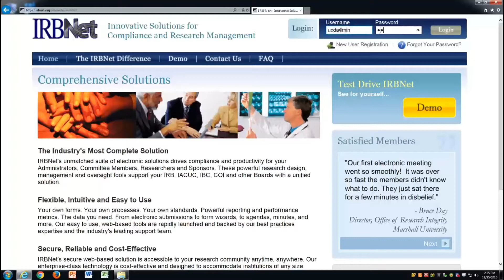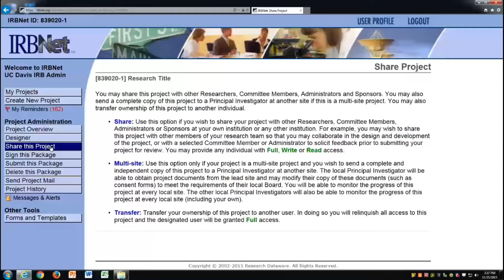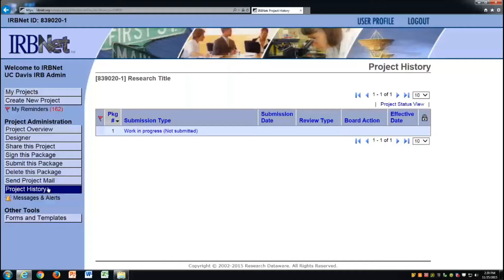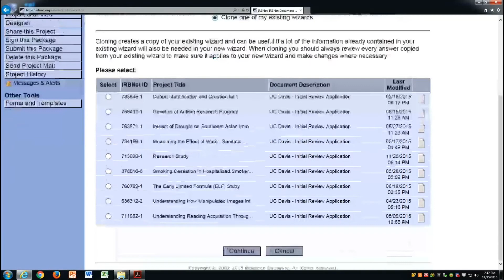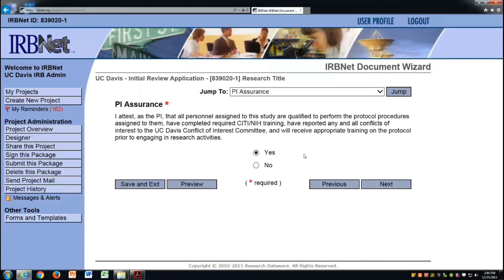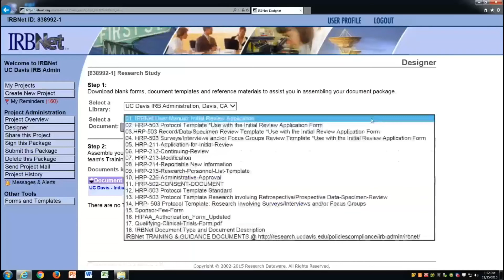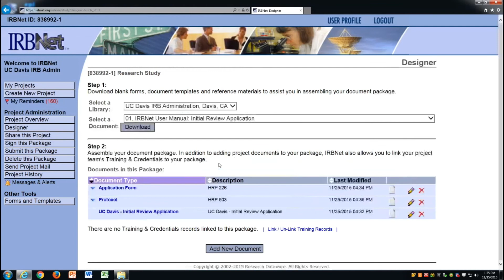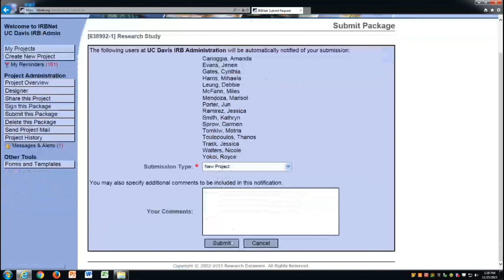IRBNet: Create New Project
In this video, we demonstrate how to create an initial application submission for review by the IRB Administration.

You can build a new study in IRBNet over time. IRB Administration will not see the project until you select “Submit”. This allows you to store documents electronically while developing your protocol. Once all study details and documents are completed, submit for review.